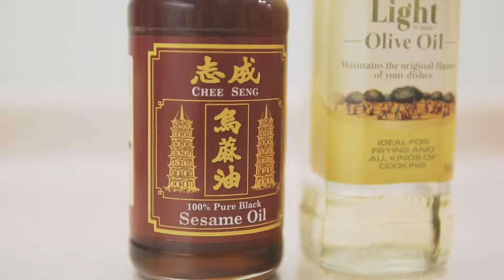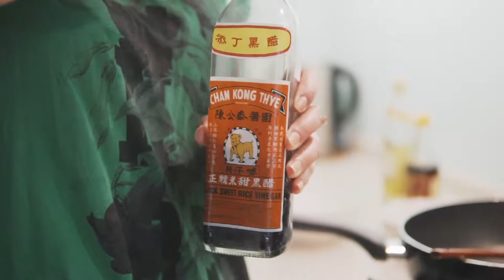豬腳薑醋 | Pig Trotters in Vinegar | No Talk Cooking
Mom's recipe for this Chinese dish